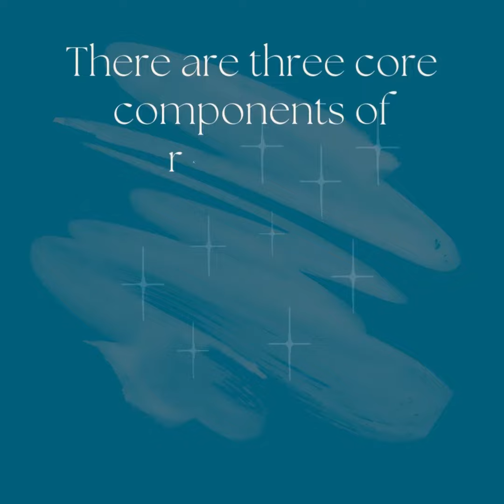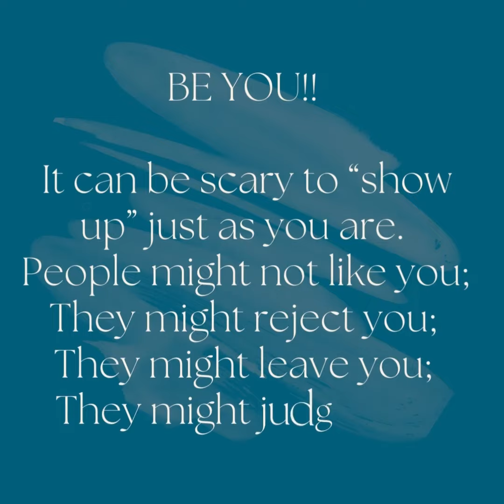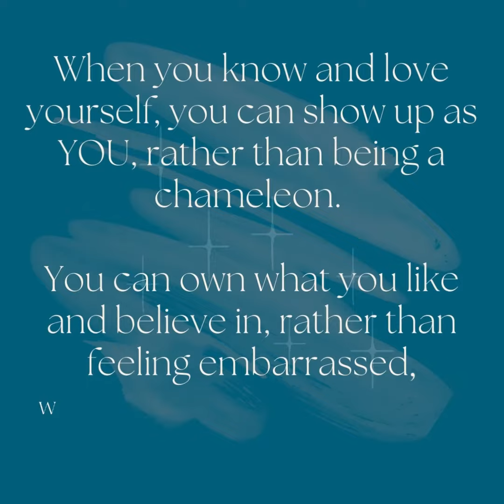Quick Sweet Video of Co-Dependency & Perfectionism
I personally struggle with this life challenge!

Not only have I had to grow up very quickly at an early age, but having 5 children as a parent is a challenge to allow time & space for self to love Thyself & your children at the same time in a healthy balance.

To love Thyself at the same time as loving others, family, friends, co-workers, etc can be a massive challenge when we have done the same thing for such a long period of time.

Recognising the cycles that you personally allow in our lives can be daunting, you may feel unfulfilled within self while filling up the voids of others.

This could stem from one or two of our parents & role models from childhood.
The programming & conditioning as the behaviour, beliefs, trauma & so on travels thro each generation until one stops the cycle.

Co-dependency Traits consist of:
The People Pleasing, Low Self-Esteem, wanting to Controlling your environments & others, needing approval, attention and importance from others, Taking care of everyone else but yourself, can be reactive to others, putting your own interests on hold, having very strong emotions & not afraid to express them on the same level to others, struggle with addiction.

Co-dependents will live in denial for as long as they can. Even if they do realize the traits of co-dependency, they would stick to their existing problems instead of getting away or confronting them.

So how do you break away & start to free yourself?

Start Mastering being kind to yourself.
This is a self discipline process!
Slowly step by step allowing yourself to become SELF-AWARE!
Forgiveness & Love for Self.

There is nothing to be shameful about!
There is one thing we all need to recognise is that we weren't aware before hand until we become aware.

Once we become aware, we can choose a new path of being.
This is when life transform into beauty, peace & love.

~ Tash